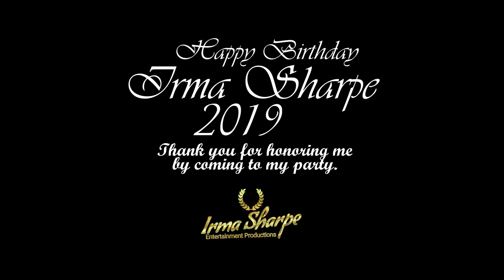Irma Sharpe BIRTHDAY 2019 Part 4